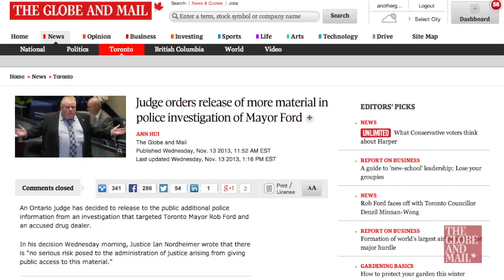A look at Toronto Mayor Rob Ford's 'devastating' morning at City Council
Toronto columnist Marcus Gee breaks down how the morning went for Toronto Mayor Rob Ford at City Council